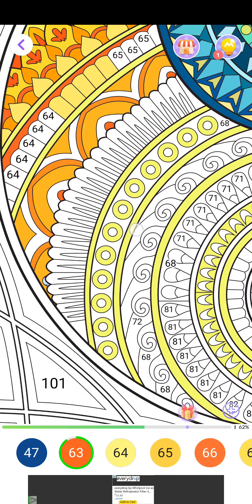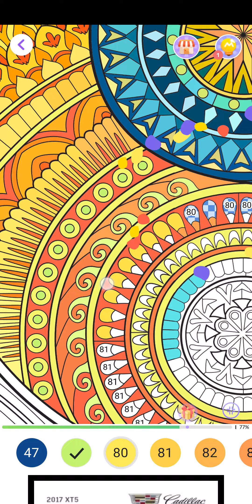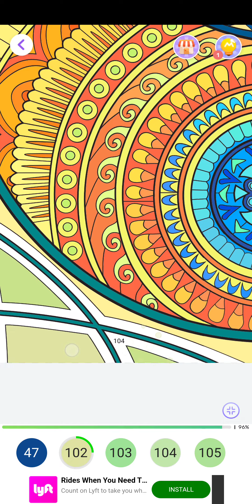joy painting, mandela, android, mar 12th 2023